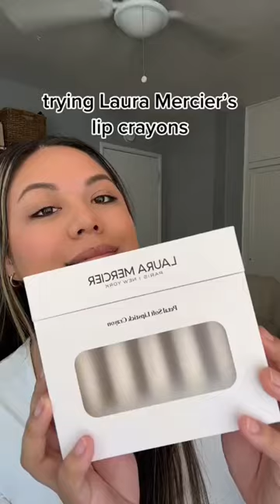trying Laura Merier's lip crayons, lip swatches